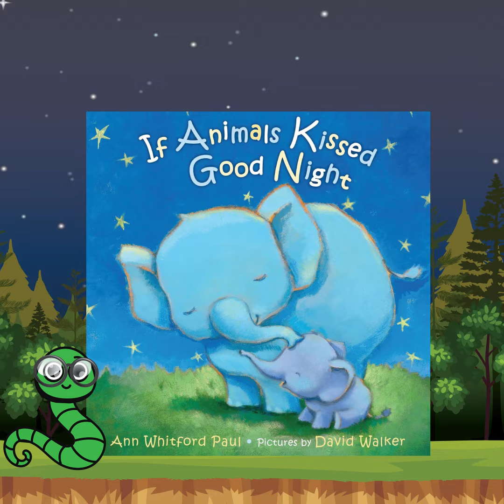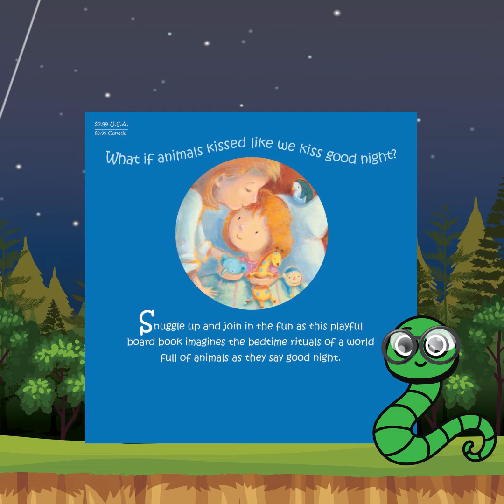If Animals Kissed Goodnight.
Welcome to Paige’s Shelf where we cover some interesting books for young minds across the world.

This exciting book by Ann Whitford Paul teaches kids the importance of loving family and is perfect bedtime story sharing the bond with kids and parents.